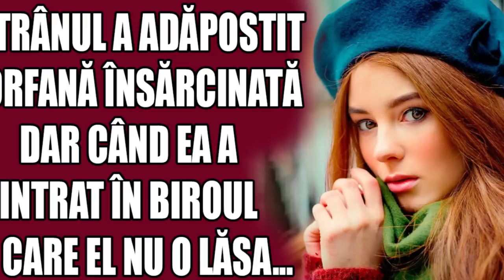Bătrânul a adăpostit o orfană însărcinată. Dar când ea a intrat în biroul, în care el nu o lăsa...